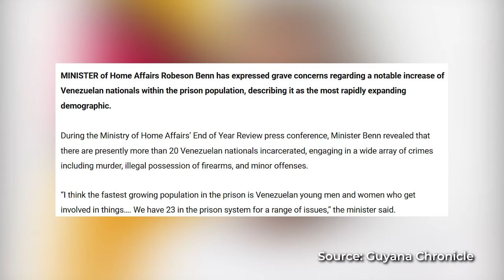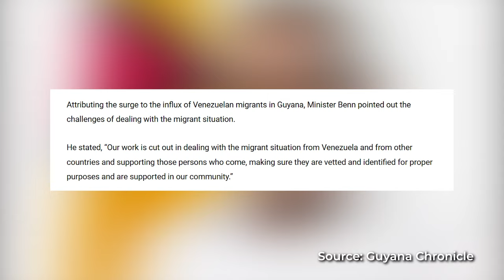Venezuelan Crime Rising in Guyana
Venezuelan Crime Rising in Guyana. Minister of Home Affairs Robeson Benn expressed concerns about the notable increase of Venezuelan nationals within the prison population, describing it as the most rapidly expanding demographic. More Venezuelan migrants coming to Guyana is correlated with an increase in crime from that demographic. We have to acknowledge that these incidents do not necessarily represent the majority of Venezuelan migrants. They merely represent the inevitable symptom of uncontrolled migration. Interestingly, the narrative about Venezuelan migrants hasn't been affected in the same way as other migrant groups like Chinese, Cubans, and Haitians. Notably, visa restrictions were imposed on Cuban and Haitian migrants due to suspicions of their involvement in human trafficking and other illegal activities.

00:00 Intro
00:42 Washington Law Firm Ad
01:29 Venezuelans Murder Chinese Businessman
02:09 Venezuelans are the fastest-growing prison population
03:34 Recent Crimes Committed by Venezuelans
04:41 The narrative about Venezuelan migrants
06:35 What do you think about the Increase in Venezuelan crimes?